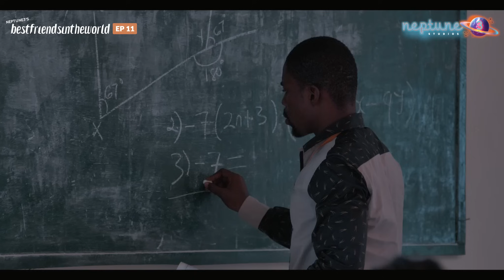Funniest Moments in Best Friends in the World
We giggled, guffawed, chuckled, snorted and LOLed at these scenes. From episode 1 to 24, these are the moments that made us laugh in season 1 of Best Friends in the World.

Best Friends in the World is a classic teen drama seen through the eyes of brilliant Olive. This web series presents friendship, family, first love, rivals, fear of the future and other such troubles that plague secondary school hallways. It skips the hyper-sexualization, grotesque violence and colourful language to present a more innocent view of the life of mid-teens struggling to find their identity and express their individuality.